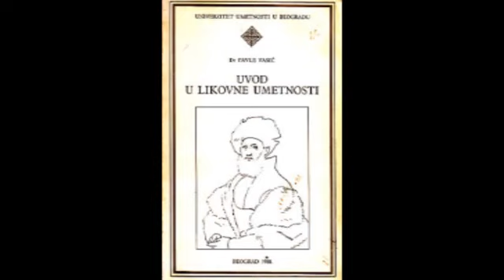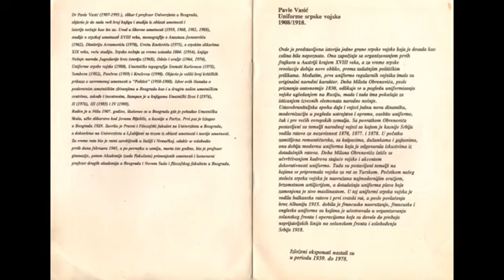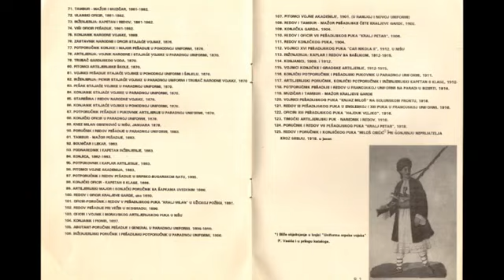Pavle Vasić, intervju